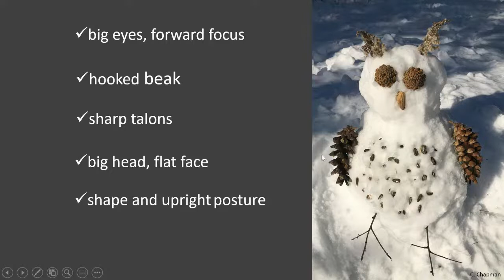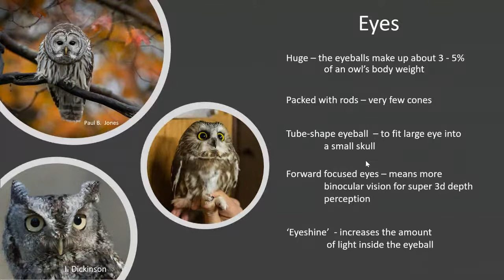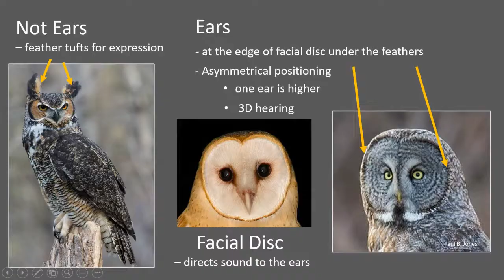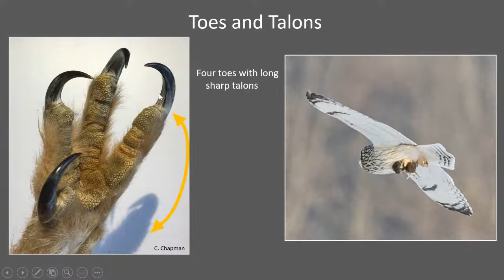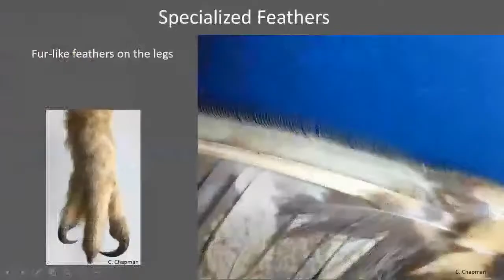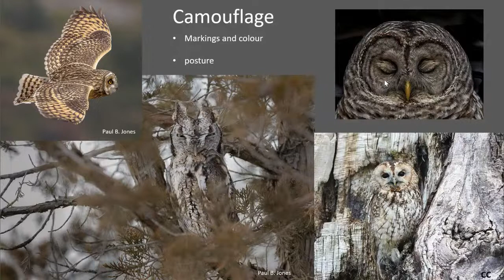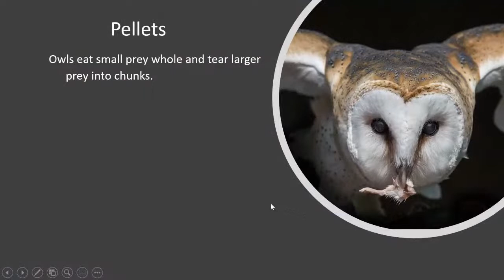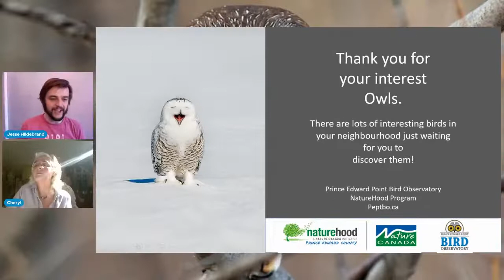Learn about Owls with Cheryl Chapman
Are owls truly wise? Owls are blind in the daylight, right? Can owls turn their heads all the way around? Do owls ever hunt in the day or are they just nocturnal. Discover the answers to these questions and so much more with the Prince Edward Point Bird Observatory’s NatureHood Program. We will explore the fascinating adaptations and secret lives of the owls found in Ontario. PEPtBO is the second busiest migratory bird banding station in Canada. Over the past 25 years, more than 200,000 birds, including thousands of owls, have been banded.